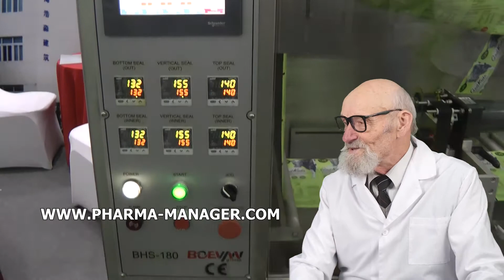PILLS IN THE SHELL OF THE BEST, SUPPOSITORIES NOT MEDICINAL SHAPE